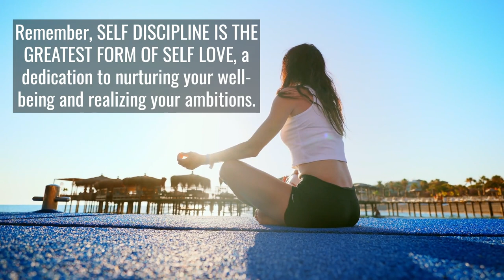Dream Symbol: ARMY / MILITARY = Discipline | Dream Symbol Dictionary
The army or military in a dream will represent discipline.